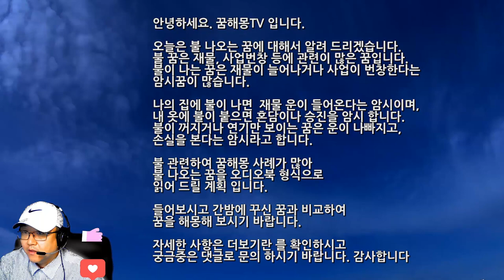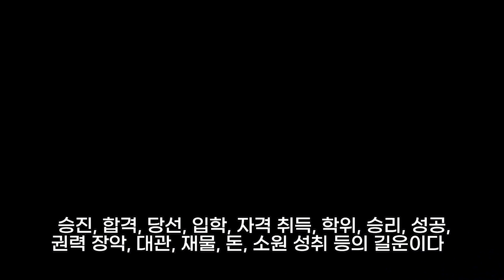불 꿈해몽풀이100가지, 돈, 재물, 행운 들어오는 불꿈, 돈복 터지는 대박 불꿈, 재물운이 상승하는 불꿈, 건물에 불나는 꿈, 산불꿈, 꿈보다 해몽, 집이 불타는 꿈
돌아가신아버지와이불펴는꿈, 불났는데끄는꿈, 반딧불꿈해몽, 이불빨래꿈해몽, 고급스러운이불보는꿈해몽, 이불에오줌묻은꿈, 색동이불받는꿈, 이불이물에젖는꿈, 지하철불타는꿈, 이불에오줌싸는꿈, 불속으로차가들어가는꿈, 물건이불타는꿈, 사람머리에불난꿈, 꿈고래파도불, 비행기가도로에불시착하는꿈, 집이불타는꿈, 이불에서많은바퀴벌레를털어내는꿈, 빛꿈, 이불덮는꿈, 이불꿈, 산에불나는꿈, 사무실에불타는꿈, 누가이불을내어주는꿈해몽, 가스레인지불이안꺼지는꿈, 이불에똥싸서바다에버린꿈, 불느끼는꿈, 불나는꿈해몽, 반딧불꿈, 천장에서물이떨어져이불이젖는꿈, 시퍼런가스불을본꿈, 자동차에불난꿈, 멧돼지불태우는꿈, 긴촛불을켜는꿈, 강물에불타는꽃을본꿈, 이불에관한꿈, 이불에불이붙은꿈, 이불이젖는꿈, 이불받는꿈, 불공드리는꿈, 집에불이난꿈, 물이흘러이불젖는꿈, 불상이무너지는꿈, 모닥불꿈, 불내는꿈해몽, 꿈해몽불피우는꿈, 태몽불꿈, 계속먹고배불러서깨는꿈, 이불꿈해몽, 모닥불꿈, 불속을차를타고가는꿈, 동물이불에타는꿈, 내몸에불이붙어흉터가생기는꿈해몽, 소나무가불에타는꿈, 불이작아지는꿈, 이불과몸에얼룩꿈해몽, 이불에담배꽁초떨어지는꿈, 세탁기에불이나는꿈, 산불나는꿈, 이불사는꿈해몽, 지렁이에불꿈, 불꿈해몽